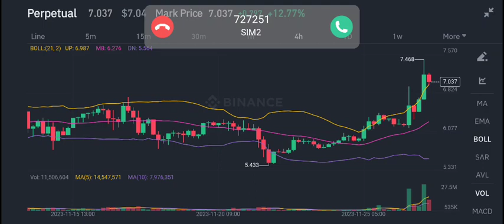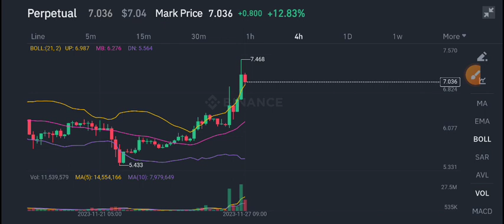AXS Coin Price Prediction! Axie Infinity AXS news today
Queries Solved:
1.  today target
2.  price today
3.  price prediction
4.  token today target